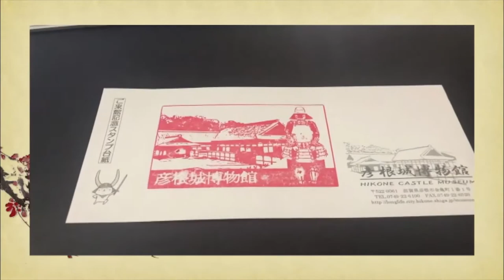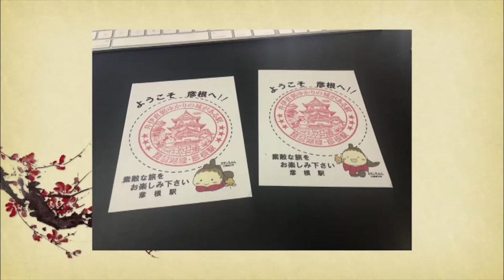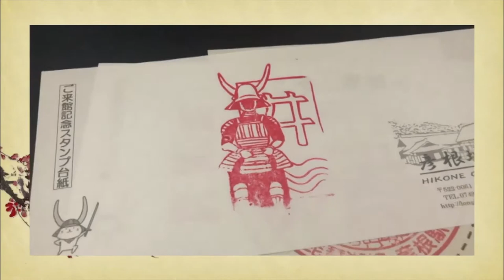Sellos de goma de la estaciones de tren en Japón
Me han fichado como colaborador habitual en el programa de radio JapoFan, donde cada semana hablaré de alguna curiosidad de Japón.

En este primer programa de la segunda temporada hablo de los sellos de goma de las estaciones de tren, todo un reto para los viajeros que van a Japón.